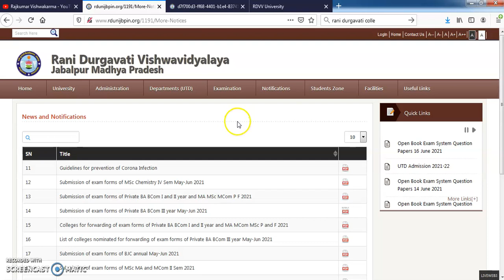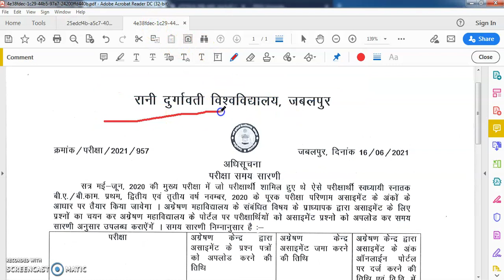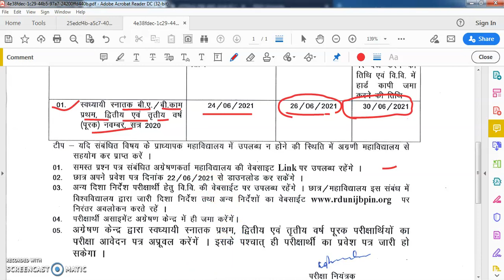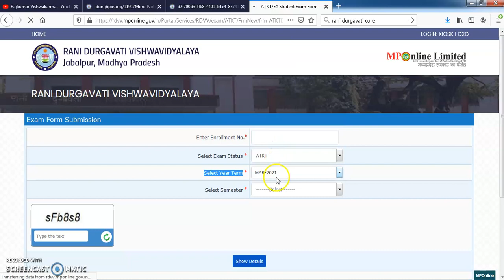RDVV University Exam Form Private BA BCom 1,2,3 Year || RDVV Time Table Private 1,2,3 Year Supply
RDVV University

exam form submission of private BA BCom I II III Year 2020

Time Table - Rani Durgavati Vishwavidyalaya, Jabalpur M.P.

RDVV Time Table 2021
RDVV Time Table 2021 BA BSc BCom 1st, 2nd, 3rd Year
RDVV Supply Time Table 2021 RDU Jabalpur University 1st 2nd 3rd